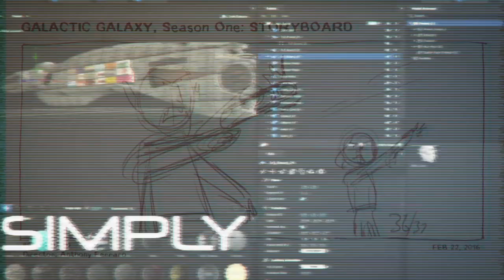WATER GUN MOD: DIY SCI FI GUN PROP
In this DIY tutorial, I modify a discount store $5 water gun. The gun is modified with Bondo,  custom paint & weathering to make a unique cosplay and screen ready space gun prop. Copy this build or use these basic principles to design your own prop or mod your favorite video game controller gun. DIY sci-fi blaster

⏩⏩⏩ Check the Description for links to all the tools and supplies I'm using!

TOOLS & SUPPLIES
►Styrene Sheets
►Spot Putty
►Metallic Craft Paint
►Rust-Oleum Flat Black Primer
►Hot Glue Gun
►Lead Fishing Sinkers
►Anodized Spray Paint
►Plasti Dip
►Krylon Chrome Spray Paint
►Metallic Craft Paint

►Create Sci-Fi is a participant in the Amazon Services LLC Associates Program, an affiliate advertising program designed to provide a means for us to earn fees by linking to Amazon.com and affiliated sites